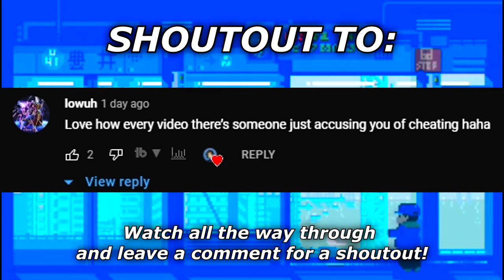Sniping In League Play makes them think im CHEATING...